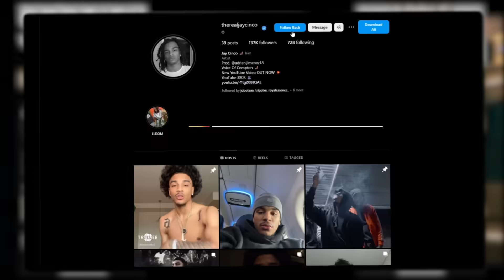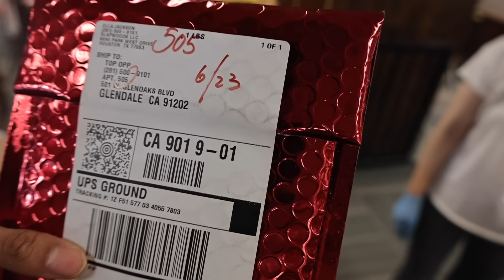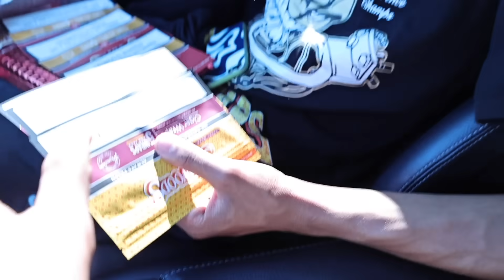They’re Kicking Me Out …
501 W Glenoaks Blvd 505